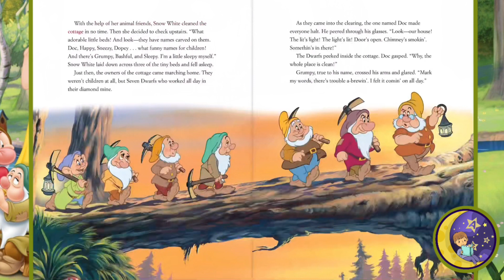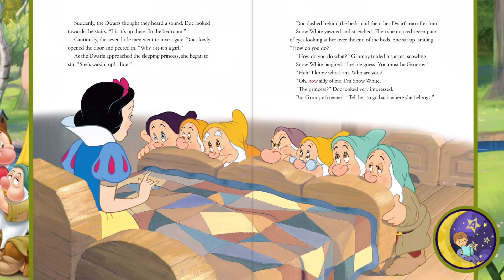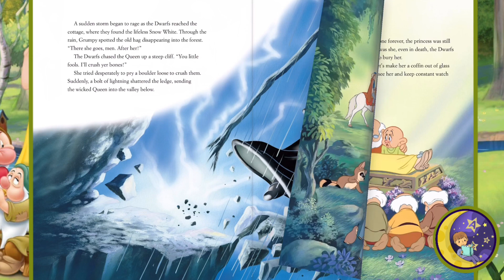Snow White & The Seven Dwarfs 🍎 Audiobook | A Disney Fairytale Adventure with Pictures Read Aloud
"Snow White & The Seven Dwarfs Audiobook | A Disney Fairytale Adventure with Pictures"

Description:
🍎 Immerse yourself in the enchanting world of Disney's "Snow White & The Seven Dwarfs" with our captivating audiobook accompanied by stunning illustrations! 🌟

Synopsis:
Join us on a magical journey into the heart of the forest, where Snow White, a beautiful and kind-hearted princess, escapes the jealousy of her wicked stepmother, the Evil Queen. With the help of seven lovable dwarfs, she discovers friendship, love, and the true power of goodness.

As you listen to this audiobook, let the mesmerizing narration transport you to a world of talking animals, enchanting songs, and unforgettable moments. Each picture brings the story to life, from Snow White's encounter with the poison apple to the daring rescue by her charming prince.

Relive the timeless tale of bravery, resilience, and the belief that love conquers all. Whether you're a longtime fan of Snow White or introducing this classic fairytale to a new generation, this audiobook will captivate your imagination.